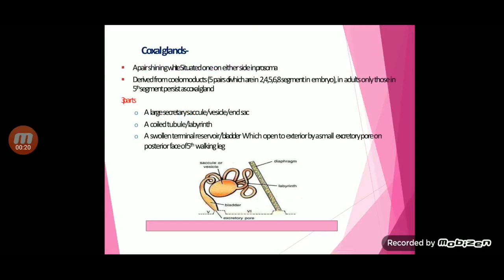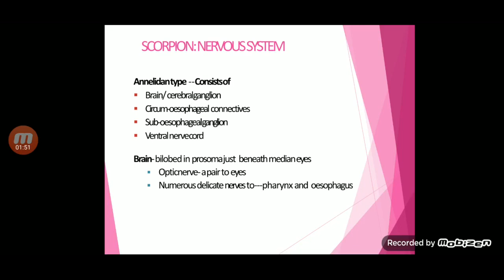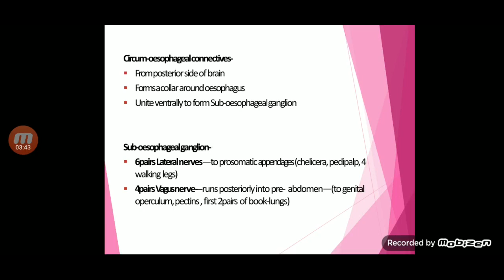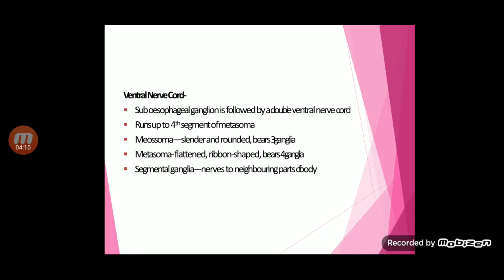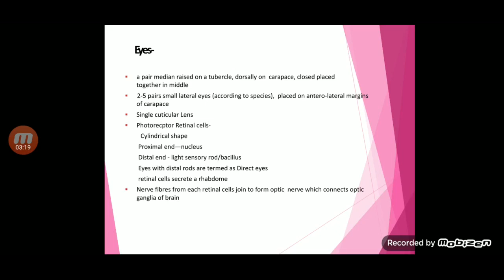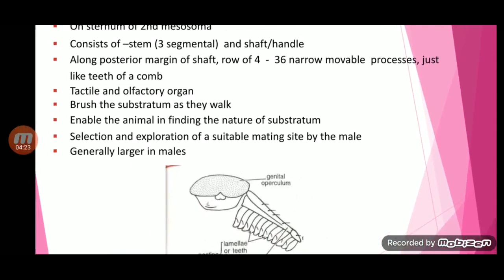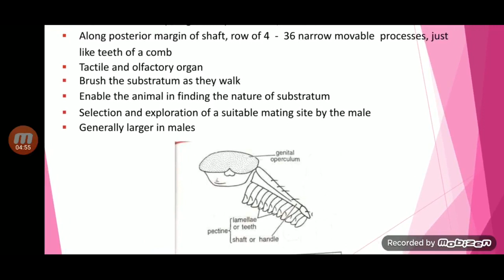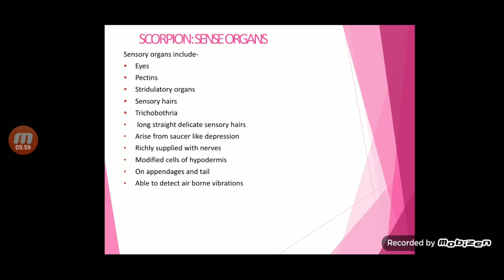Scorpion- Nervous system and sensory organs